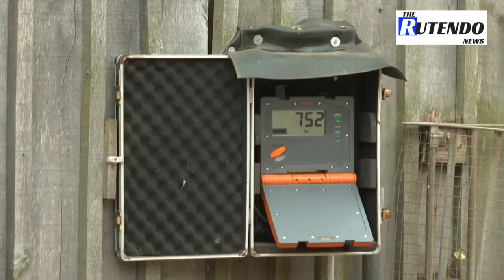From camels to penguins, London zoo animals take to the scales at annual weigh-in | The Rutendo News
Tortoise callipers and camel scales are put to good use at ZSL London Zoo, which is holding its annual animal weigh-in. While keepers put on a show for the cameras, it is important that the zoo keeps up-to-date size and weight information on its animals to compare them with animals in the wild and in other zoos, as well as to have an indication of which animals are pregnant.